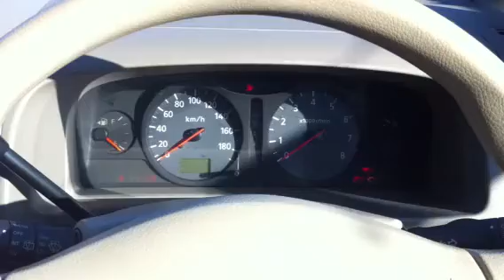2004 Nissan Serena 2.0 V-G CL7 speedometer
2004 Nissan Serena 2.0 V-G CL7 speedometer